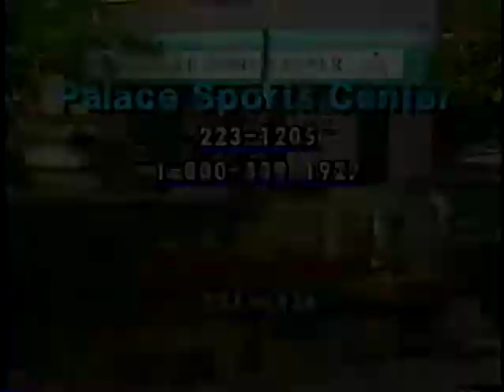Palace Bowl Commercial - 1992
Commercial from Palace Bowl in LaSalle, IL